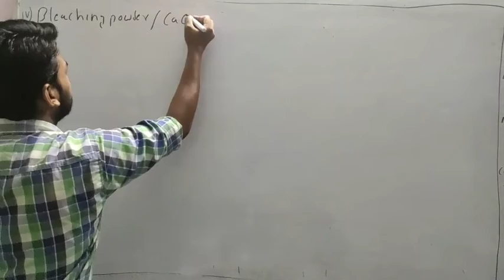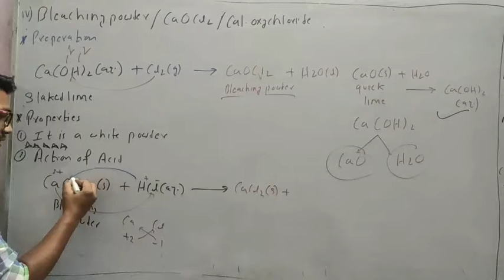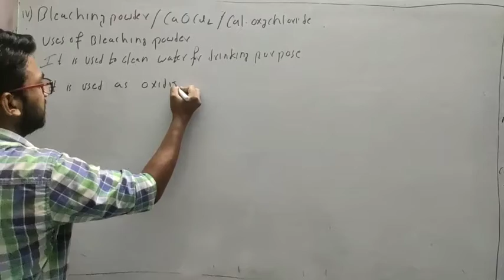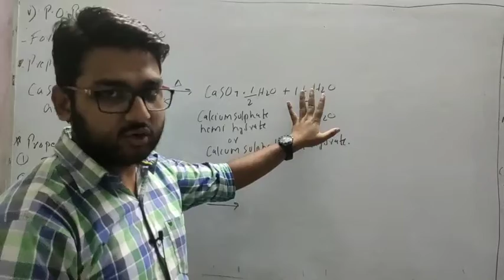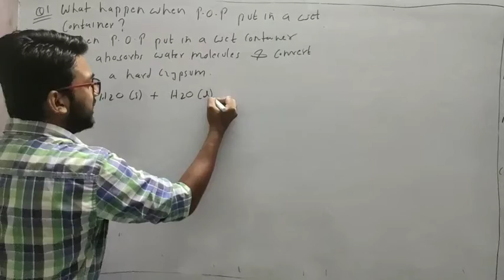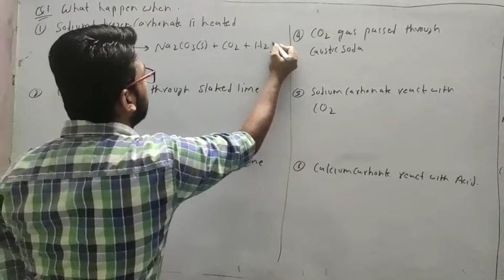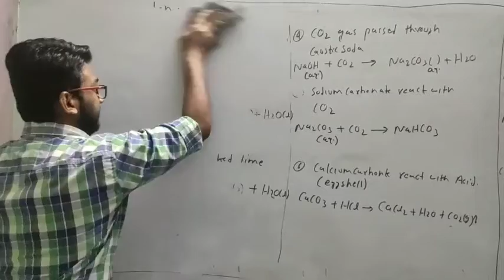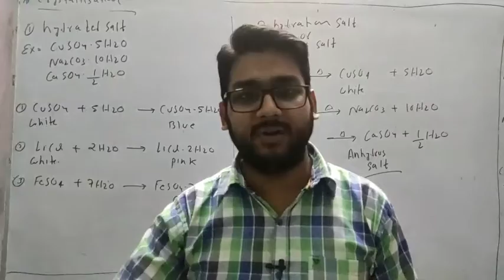Hydrated Salts || Anhydrate salts || plaster of Paris || Bleaching powder final part 6 class 10th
Final part 6 class 10th chemistry acid base and salts , bleaching powder , Plaster of Paris , Some important reactions